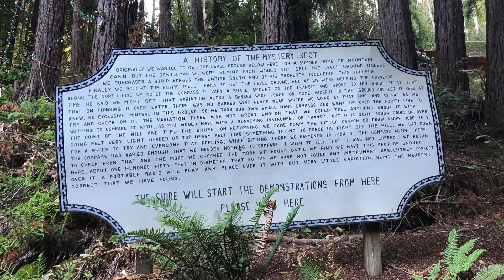The Cabin of Mystery Spot Trailer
Mystery spot, Santa Cruz, CA